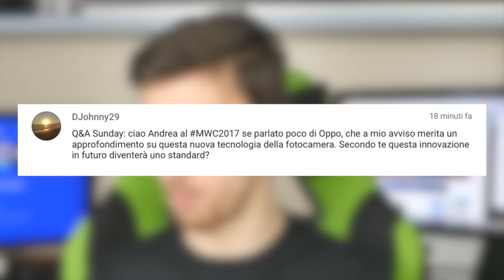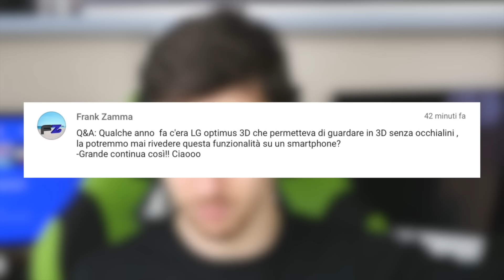Il FLOP più grande del secolo!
Tutte le offerte Amazon